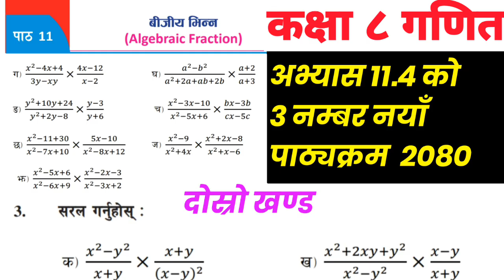Class 8 math chapter 11 | Algebra exercise 11.4 | कक्षा 8 पाठ 11 अभ्यास 11.4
exercise